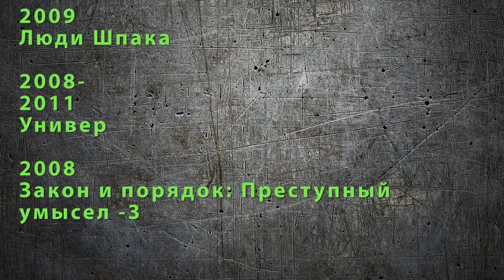Пирогова Мария. Биография. Личная жизнь.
Пирогова Мария сериал Благие намерения ЛИЧНАЯ ЖИЗНЬ сериал Чёрная кровь, сериал Молодёжка Интерны